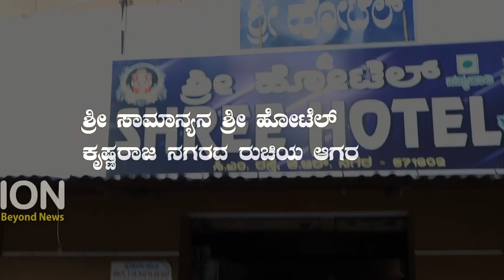ಪ್ರಗತಿ ಪ್ರತಿಮೆ-ಪ್ರತಿಮೆ ರಾಜಕೀಯ ಹಳೆ ಮೈಸೂರು ಭಾಗದ ಜಾತಿ ಧ್ರುವೀಕರಣ